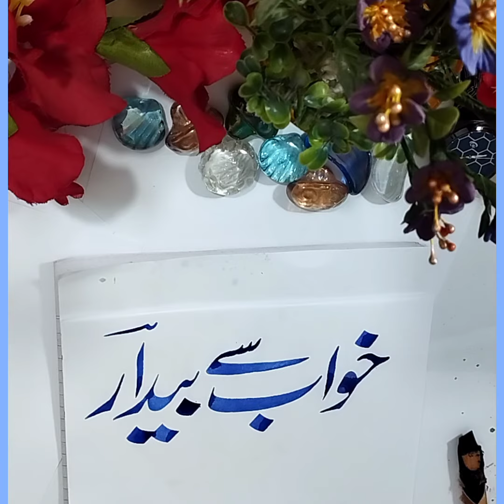how to write calligraphy calligraphy urdu calligraphy arabic🔥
calligraphy
calligraphy letters
calligraphy arabic
calligraphy art
calligraphy urdu
Calligraphy qoutes
Calligraphy work
art of calligraphy
india calligraphy